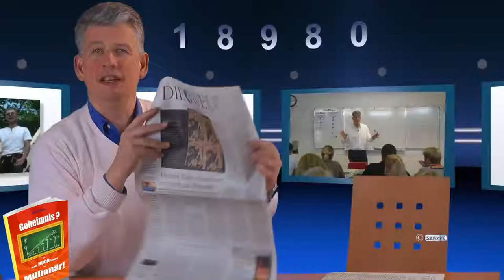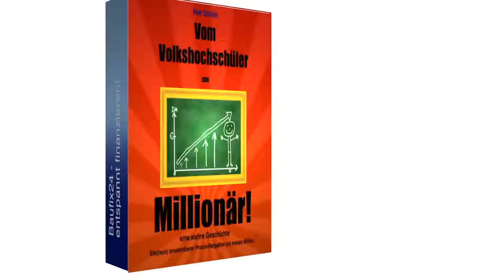Auszeichnung für den "unabhängigen Finanzberater" und Amazon Bestseller Autor Nr 1, Ralf Schütt,